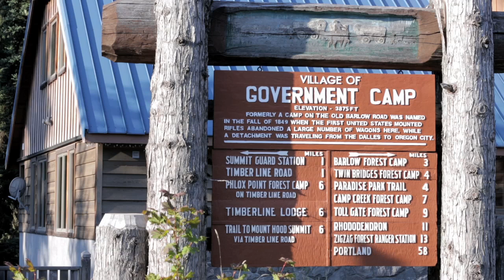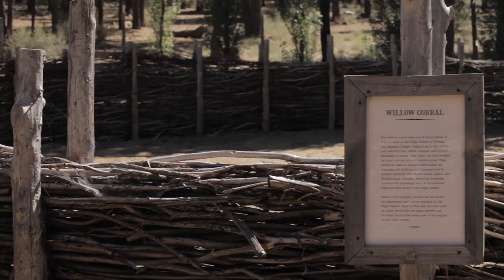Oregon Culture: Who and What We Are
For ten years, the Oregon Cultural Trust has played a vital role in building stronger Oregon communities. Its support for cultural nonprofits statewide enriches lives every day. And Oregon's unique cultural tax credit means that residents can support its work for FREE!

Then match that gift by donating an equal amount to the Oregon Cultural Trust. 100% of your matching gift will be returned when you file your taxes. Yes--100%: up to $500 for individuals, $1,000 for couples filing jointly, and $2,500 for corporations.